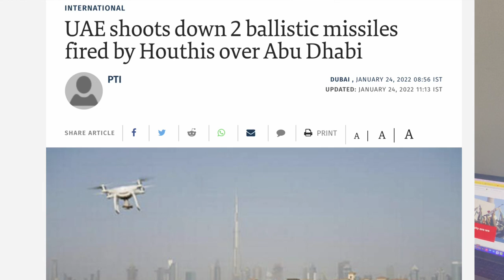हूती कौन हैं, Houthi movement, Abdul-Malik al-Houthi, हूती विद्रोहियों ने दागी मिसाइलें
हूती कौन हैं, Houthi movement,  Abdul-Malik al-Houthi,  हूती विद्रोहियों ने दागी मिसाइलें - Devendra Singh

Tensions are yet again simmering in West Asia, it started after Yemen's Houthi rebel group conducted a drone attack in Abu Dhabi. The attack set off explosions in fuel trucks near the airport, three people were killed and six others injured. The UAE immediately pledged retaliation and Saudi Arabia launched retaliatory airstrikes on Yemen.